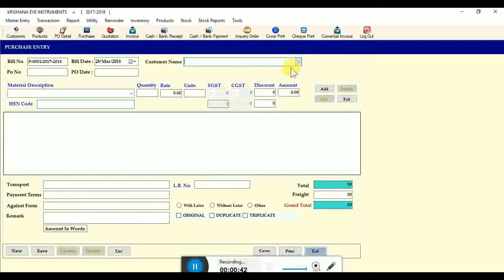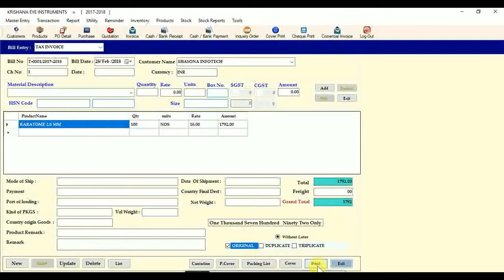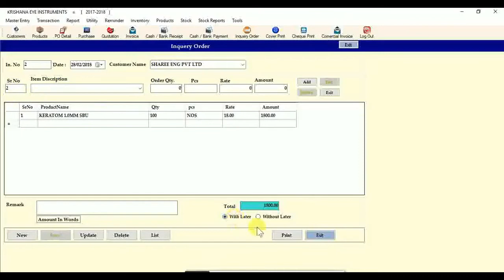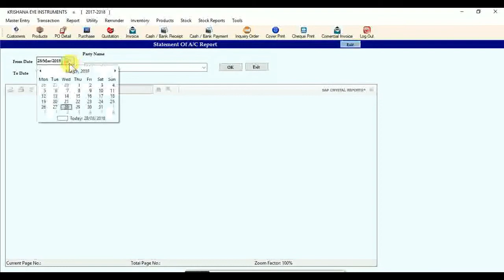GST Billing Software With Ms-Access Database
Contact Nilesh : 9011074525 (WhatAPP No.)
If Want this application with Source code then in comment mention your WhatsApp Number.
 print E-way bill…
    Email And Whatsapp Bill With PDF formats

    User Management System
    Ms-Access Database So no need sql Installation requirement

    Bar-code Label Print
    Zero Tax invoice formats
    Product Master ( Item Name, HSN Code, UOM, Category & Sub-Category Included, Tax Slab, Sale Price, Purchase Price, Stock)
    Account Management (Customer, Supplier, Bank Account, Capital account, Cash-In-Hand, And Many More…)
    Sale Invoice Management(Sale Challan, Sale Return)
    Purchase Invoice Management(Purchase Challan, Purchase Return)
    Stock Management and Add Opening Stock Editor.
    Quick Payment Management
    Quick Receipt Management
    Bank Entry
    Manual Invoice
    Sale / Purchase Register
    Cash / Day Book
    Outstanding Analysis (Payable, Receivable)
    Journal Voucher
    GST Sales / Purchase Report
    GSTR-1, GSTR2
    Customer Report
    Balance Sheet, Profit & Loss
    Item Stock Report
    Support Multiple PC
    Secure Database System ( Backup & Restore Automatically)

     Requirement
    Access Database 2007 – up to
    Ms access Runtime 2007
    CR Runtime for Crystal Reports
    Windows xp, 7 , 8, 8.1 and 10 ( Operating System )